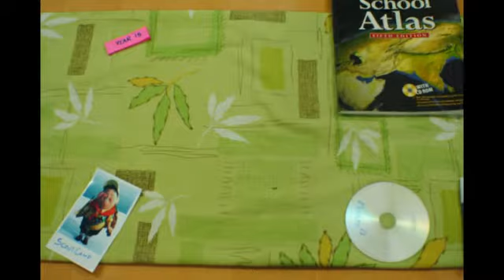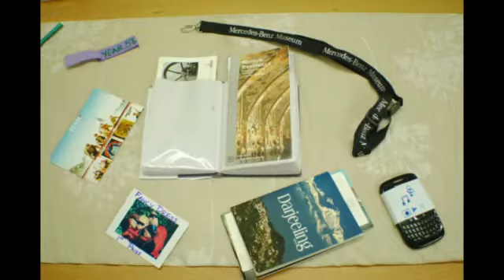24 Frames Umiam 2011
Umiam Hostel's entry to Manthan 2011; though simple, took a lot of effort. Hope you like it, if it brings a smile to your face, do share it!